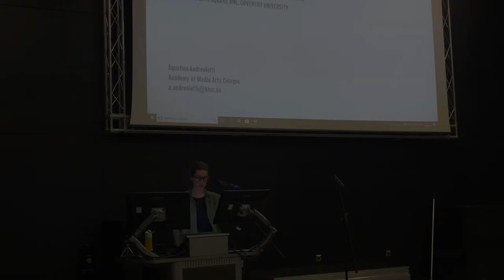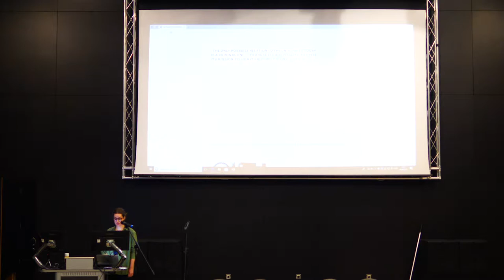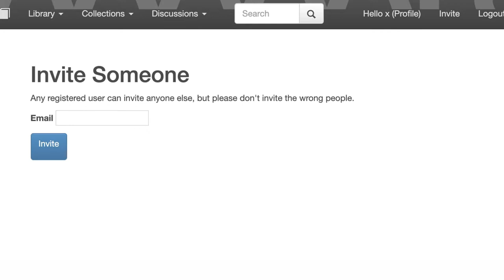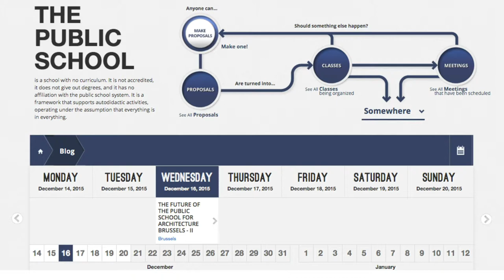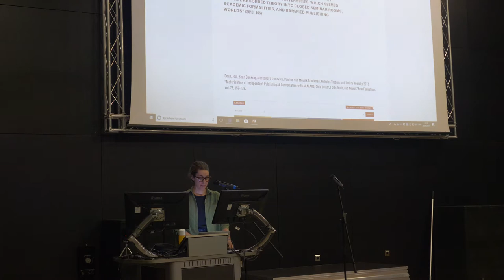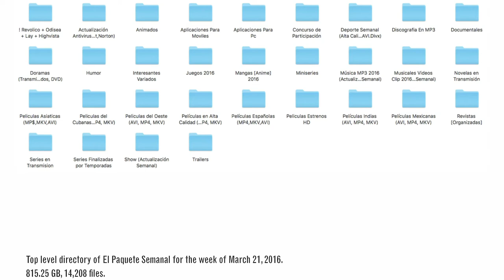Agustina Andreoletti: Shadow Libraries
Augustina Andreoletti is an Argentinian cultural worker based in Cologne (DE). Since 2018, she is the director of the noncommercial art space Gemeinde Köln. Working within the realms of research, writing, publishing and exhibition making, she reflects on the unstable overlapping between material, discursive, social and political practices.